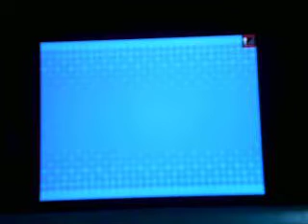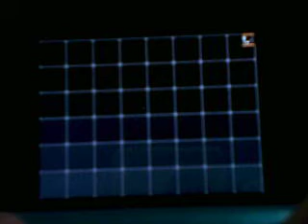Pokemon Black Walkthrough Part 57- Our Final Faceoff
We start Victory Road.